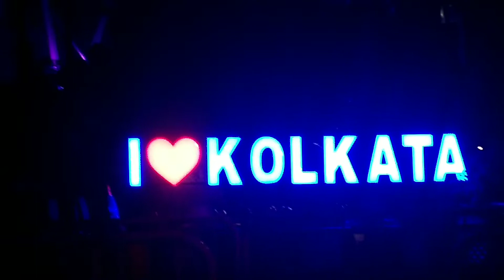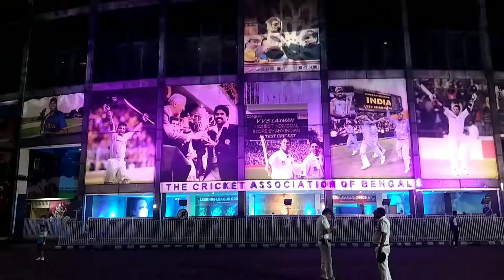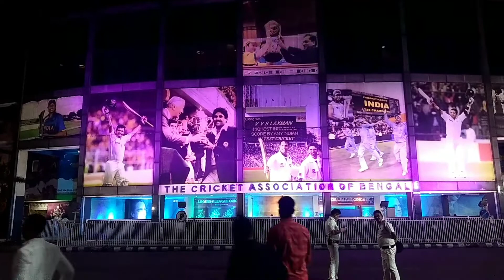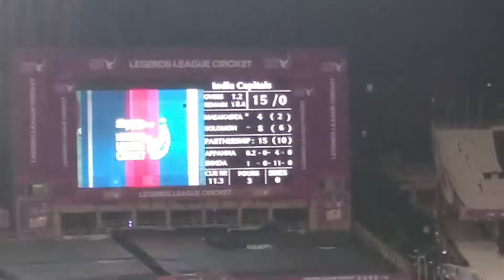EDEN GARDENS STADIUM VLOG||Live Cricket Tv Screen Pe Aa Gya@RajaVlogs726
EDEN GARDENS STADIUM VLOG||Live Cricket Tv Screen Pe Aa Gya‎@Raja Vlogs  ‎@Sourav Joshi Vlogs

Vlog
Vlogging
Vlogger
Blogging
Life styles
Life style vlogs
Life stragal
Family vlog
Daily vlogs

So guys ye vlog bahut ki acha hu hai me aap sabhi ko eden gardens dekhane ke liye gya aur bahut acha se dikhaya agar aap sabhi ko acha laga ho to ek like ek pyara sa comment karna aur mere channel pe naye hai to please subscribe kar dena aap sabhi ko yese video daily milte rahenge 🙏🙏🙏🙏🙏🙏🙏